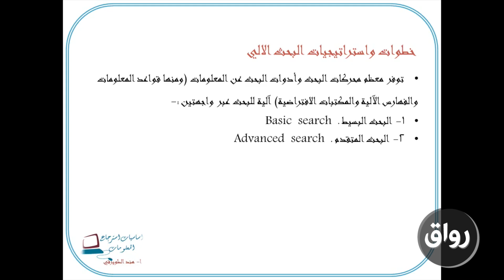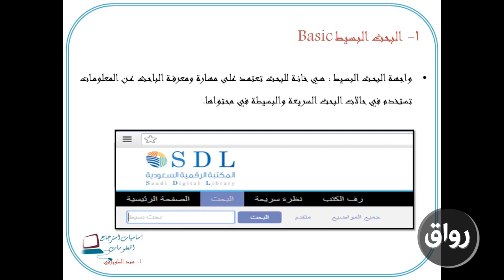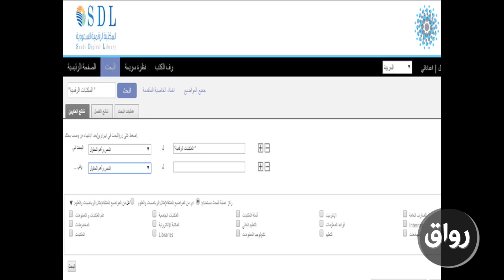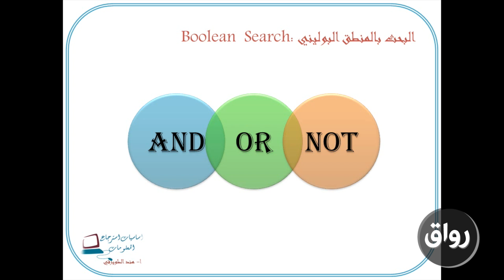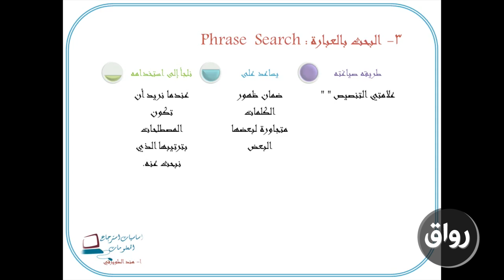رواق : أساسيات استرجاع البيانات - المحاضرة الثانية - الجزء الثاني